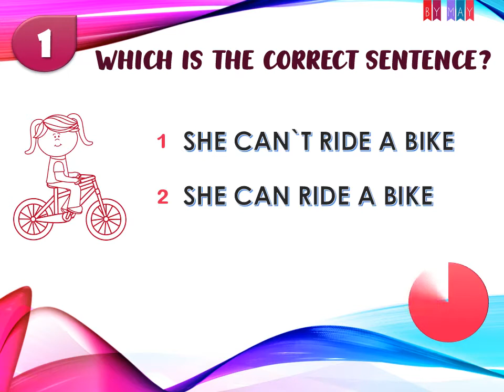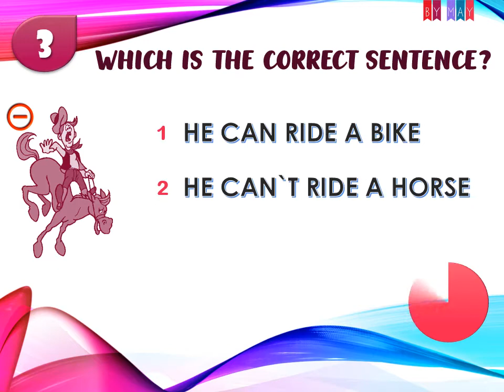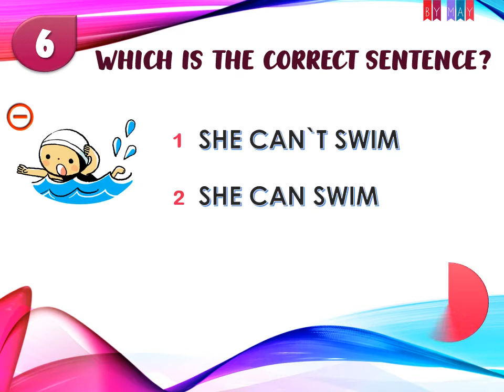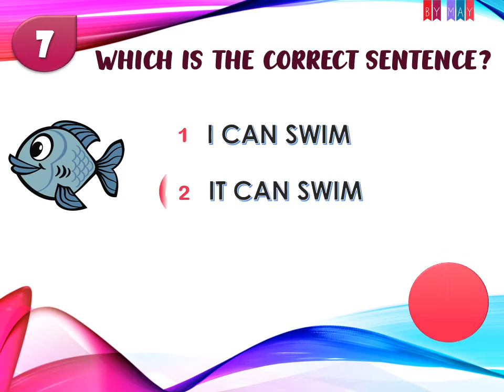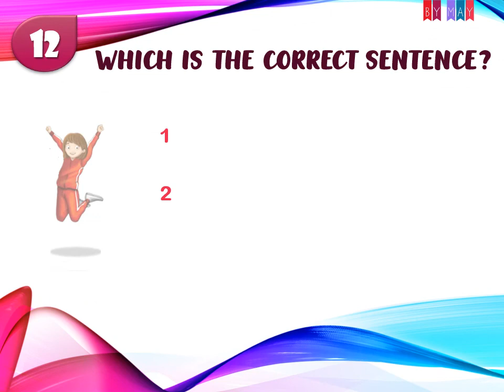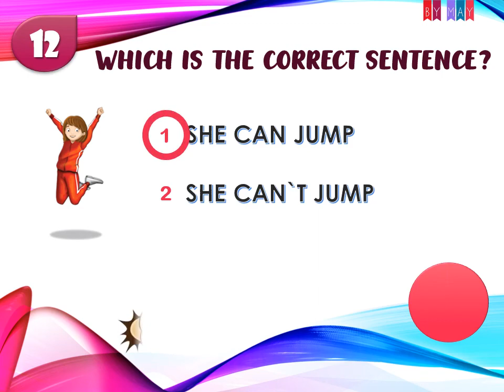Modal verb CAN Practice II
Look at the picture, read the sentences and chosse the correct.
Win 5 marks for each correct answer.
Tell me how many marks do you earned?